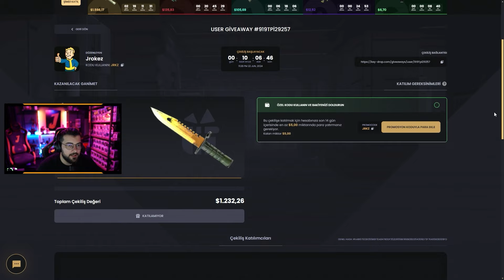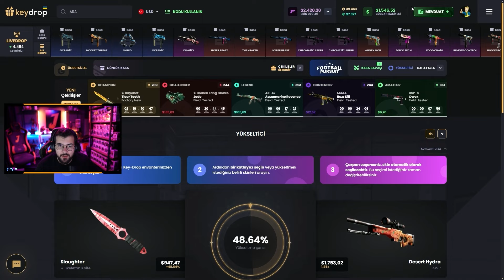JROKEZ U19LA HAZIRLIK MAÇLARI | İZLEYİCİLERLE 11v11 EA FC 24 PRO CLUBS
Kıymetli canlarım, kıymetli tantunilerim.
Videomu beğendiyseniz beğen butonunu kullanabilir, beğenmediyseniz yine de beğen butonunu kullanabilirsiniz. Hepinize iyi seyirler diliyor, alayınızı yorumlarda bekliyorum 💛

Key-Drop’tan ekstra $0.50 ve yüklediğiniz bakiye’nin +10% kadarını bonus olarak alabilmek için site üzerinden JRKZ koduyla yükleme yapmanız gerekiyor.